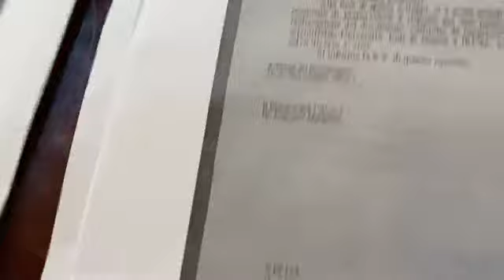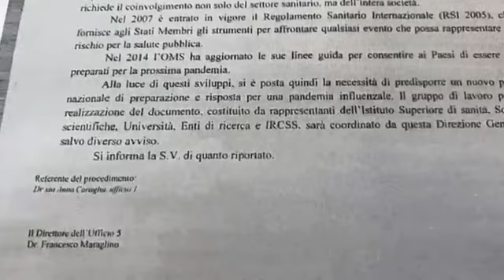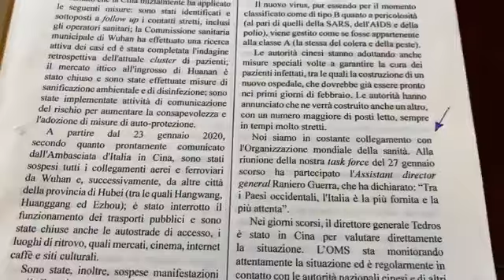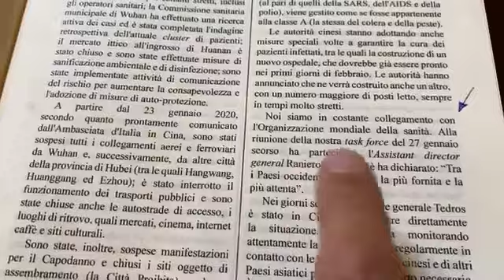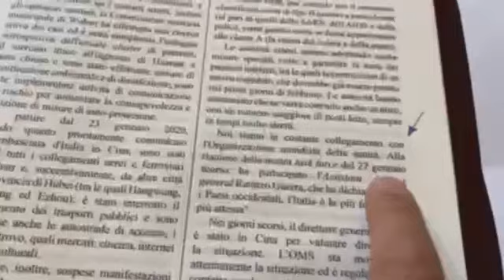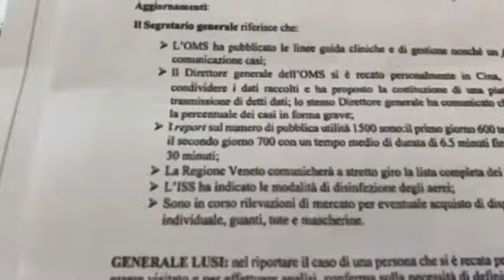Bignami - Fatti concreti. Non opinioni (21.04.21)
- Bignami - Fatti concreti. Non opinioni
Ecco documenti ufficiali che spiegano perché Speranza deve essere sfiduciato.
Magari serve a convincere qualcuno che ancora crede che sia un Ministro adeguato (21.04.21)